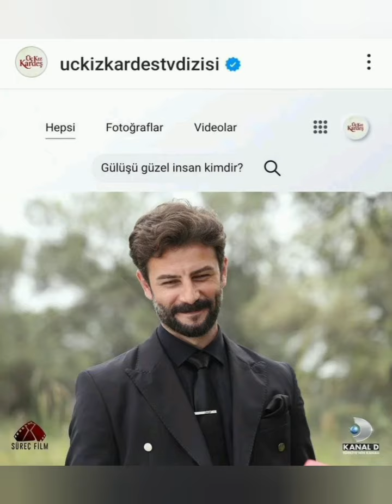Gökberk Demirci den karizmatik görüntülər geldi